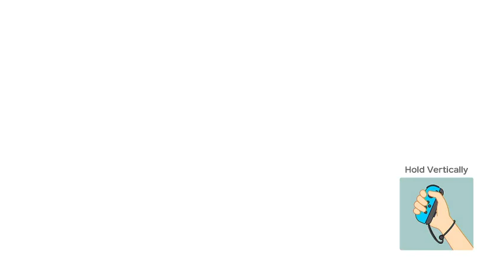Super Mario Party Partner Part #305 - Tantalizing Tower Toys - Wluigi & Hammer vs Mario & Shy Guy